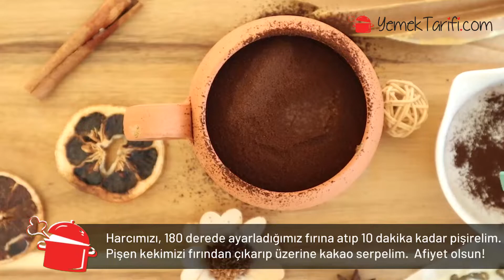Tiramisu Tadında Yulaflı Kek Tarifi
Tiramisu Tadında Yulaflı Kek Tarifi! Bu Sağlıklı ve Yoğun Lezzeti MUTLAKA DENEYİN!

İşte bu kolay tarif için malzemeler;

- Rendelenmiş bitter çikolata,
- 1 su bardağı yulaf ezmesi,
- 1 küçük boy muz,
- 1 tatlı kaşığı granül kahve,

Yapılışı için videoyu izleyin! ✔️👀